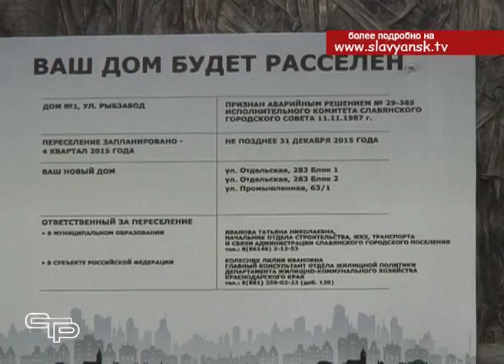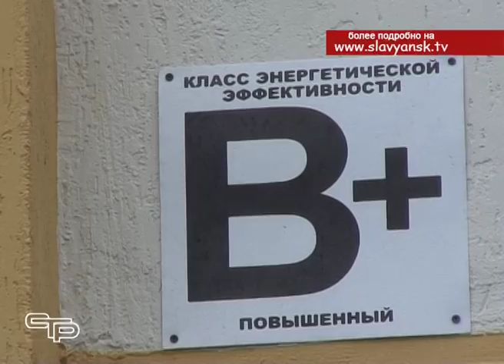Из аварийного жилья – в новые квартиры – 9 семей отметили долгожданное новоселье